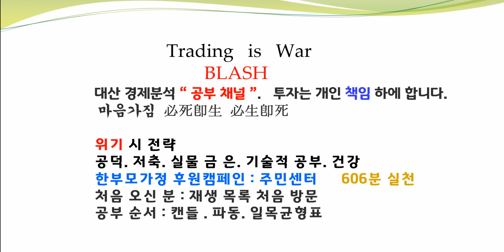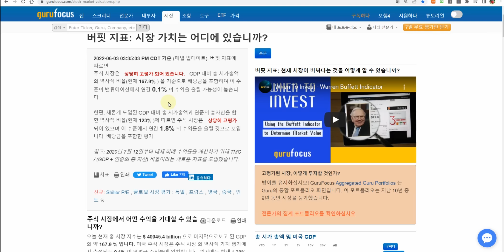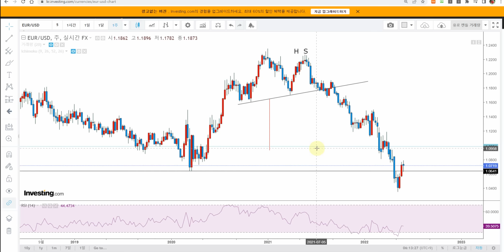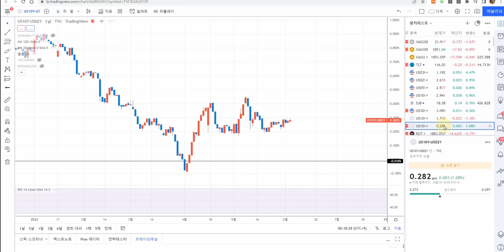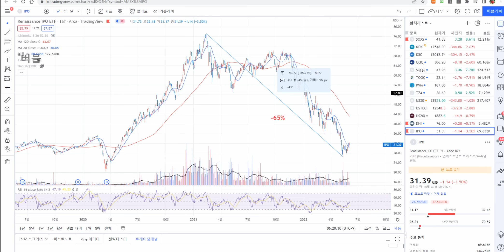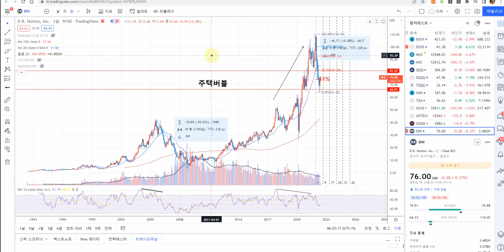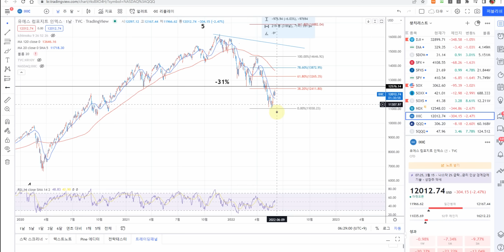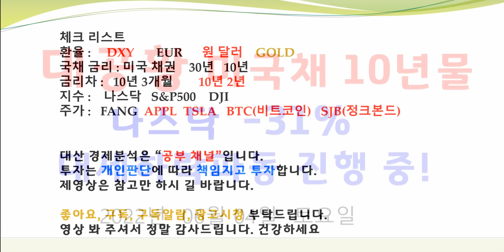유가 폭등 나스닥 폭락 철저한 대비